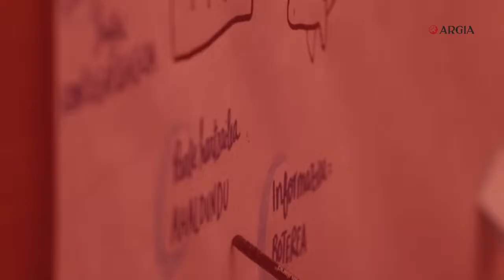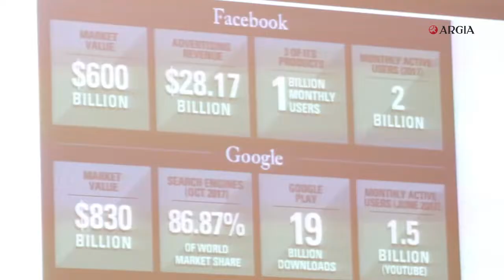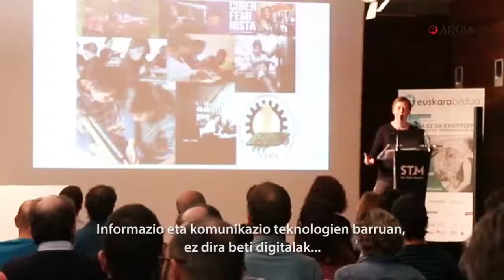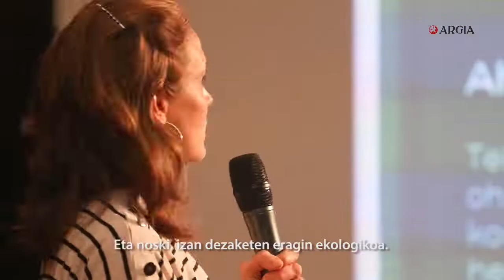Euskarabildua jardunaldiak 2019